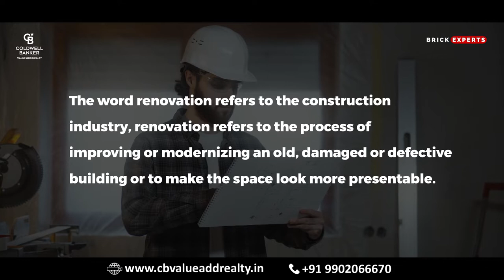Shifting Vs Renovating a House 2022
Follow the Bengaluru Deals channel on WhatsApp At first, you really liked your small and cozy home. It had everything you liked a sizeable living room and kitchen, an even bigger bedroom, and a romantic, calming seaside view. But as your happy family quickly grew in numbers, you couldn’t shake the feeling that all the walls were closing in on you. But should you stay and expand your familiar surroundings or should you fly to a different nest? Should you renovate or move?
Clear out your doubts by watching this video.